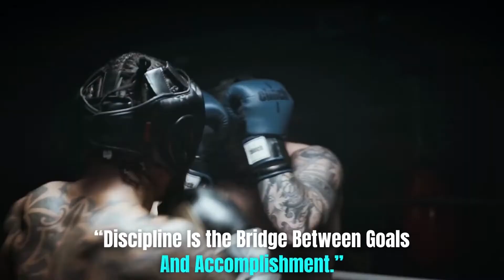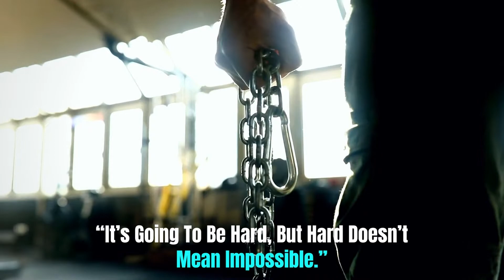Be Alone Gym Motivation | Workout Motivation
This video is all about being alone and working out, and how it can be a great way to motivate yourself to work out!

Gymming can be a great way to destress and focus, and working out by yourself can be a great way to focus and get your work done. In this video, we're going to show you some tips on how to be motivated to work out by being alone, and how to get the most out of your workouts!

Other Queries
best gym motivation,
fitness motivation,
motivational video,
motivational speech,
alone gym motivation,
best motivational video,
lost gym motivation,
discipline gym motivation,
gym motivation,
gym motivational song,